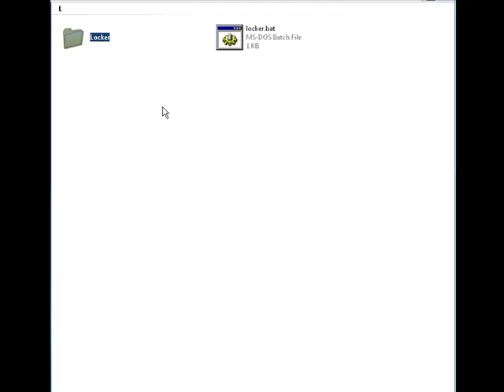How to Create Your Own Folder Locker